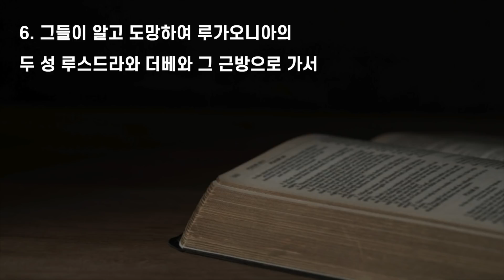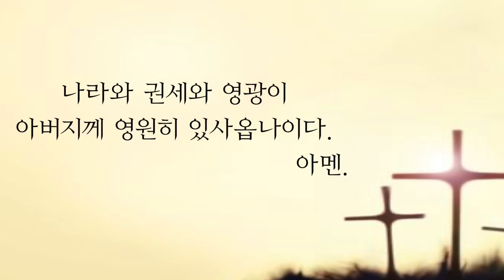[바이블 사파리 사도행전 - 김성준 목사] #37 '먼저 믿은 자들의 의무' (행 14:1~7)